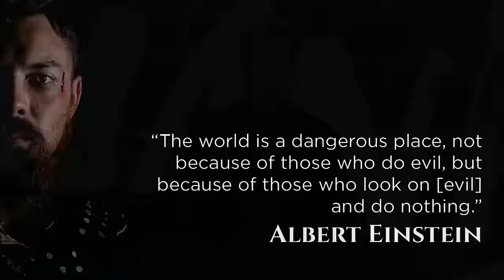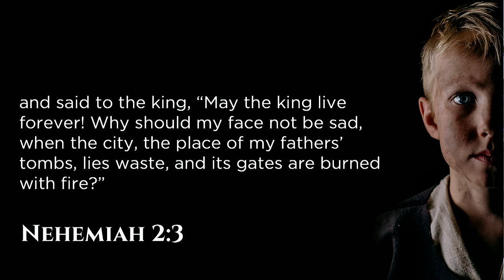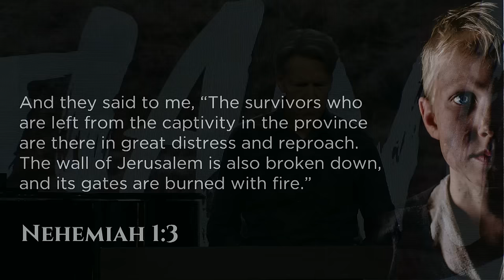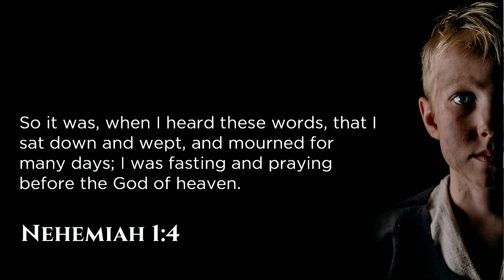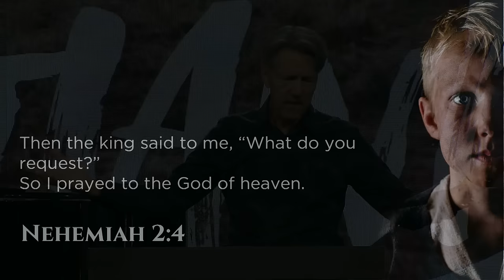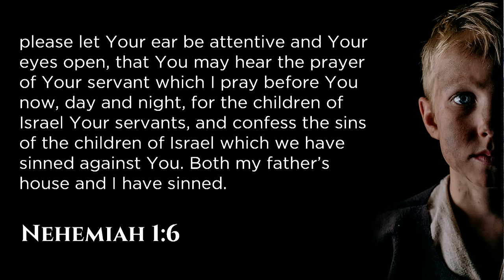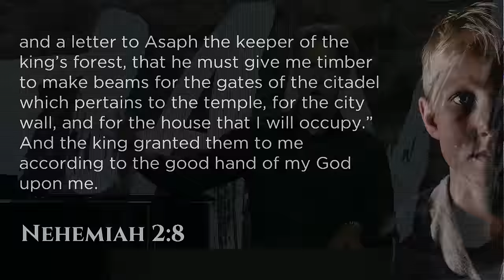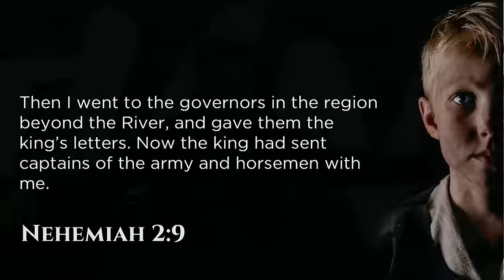The Giant of Apathy - Nehemiah 2:1-9 - Skip Heitzig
The Oxford Dictionary defines apathy as “lack of interest, enthusiasm, or concern.” It’s the state of being indifferent to something that should otherwise arouse, provoke, or motivate you. It has been noted that cooling down a fanatic is easier than warming up a corpse. When a person ceases to care, that person ceases to attempt change. Though Nehemiah had it made in terms of his earthly status, the condition in his homeland wouldn’t let him stay silent and inactive. Let’s explore the five steps he took to overcome the giant of apathy.

This teaching is from the series Hunting Giants with Skip Heitzig from Calvary Church.

00:00 Introduction
06:45 Information: Gather the Facts
16:33 Reaction: Let the Facts Stir You
21:20 Intercession: Turn Your Passion into Prayer
30:53 Action: Do Something!
37:19 Collaboration: Allow the Help of Others